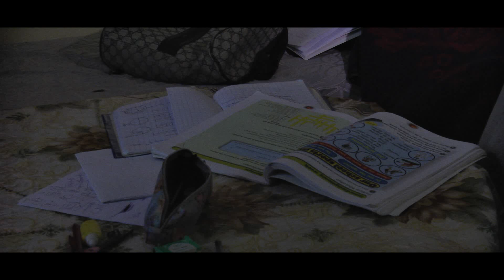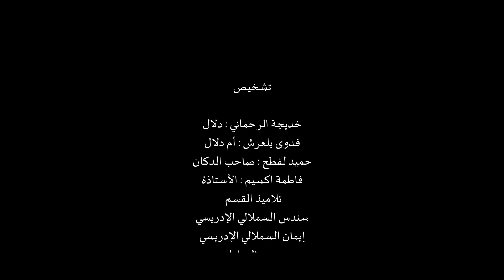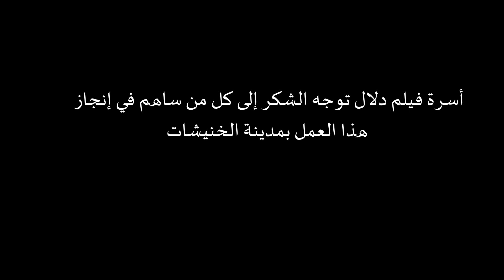فيلم دلال/ مديرية سيدي قاسم